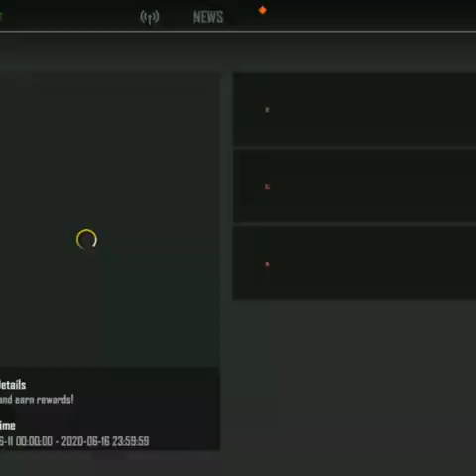June 16, 2020